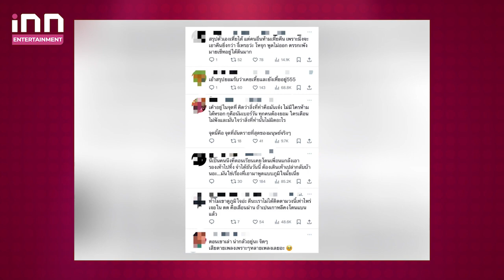โดนถล่มยับ! “กิต Three Man Down” ถูกขุดคลิปเก่าเล่าวีรกรรมตอนเด็ก ชาวเน็ตฟังออกอาการยี้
อยู่ดีๆก็กลายเป็นประเด็นที่ชาวเน็ตให้ความสนใจและวิพากษ์วิจารณ์กันเต็มโลกออนไลน์ เมื่อมีแอ็คเคาท์หนึ่งได้ไปขุดคลิปเก่าของนักร้องดัง“กิต Three Man Down” เมื่อปีที่แล้ว กับการเล่าวีรกรรมสมัยยังเรียนมัธยมอยู่ โดยต้นเรื่องเกิดจากมีคนเข้ามาเมนต์ว่า “ใครอยู่ข้างหลัง” จากนั้นนักร้องคนดังก็สวดมนต์ร่ายยาวทำนองว่า